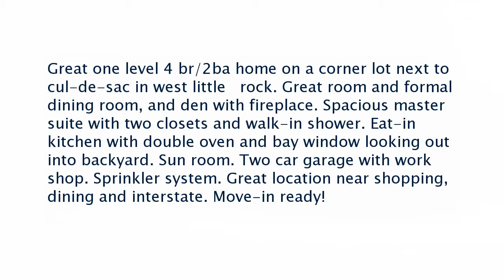Real estate for sale in Little Rock Arkansas - MLS# 18011931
2208 Breckenridge Drive
Little Rock Arkansas 72227
MLS# 18011931

Great one level 4 br/2ba home on a corner lot next to cul-de-sac in west little   rock. Great room and formal dining room and den with fireplace. Spacious master suite with two closets and walk-in shower. Eat-in kitchen with double oven and bay window looking out into backyard. Sun room. Two car garage with work shop. Sprinkler system. Great location near shopping dining and interstate. Move-in ready!